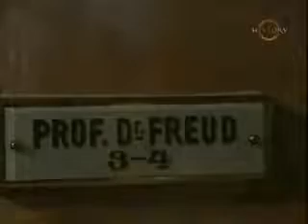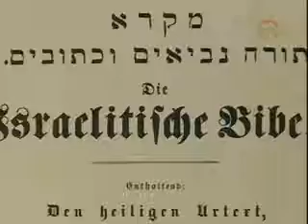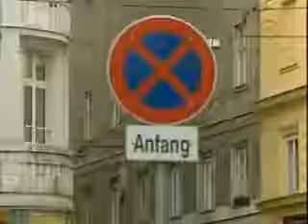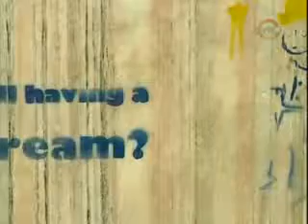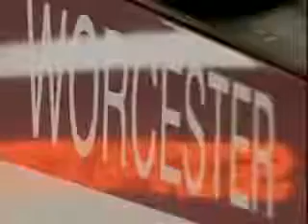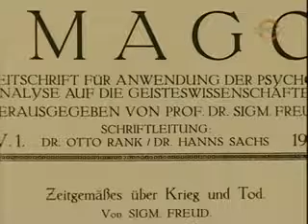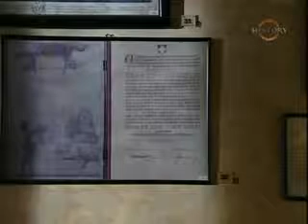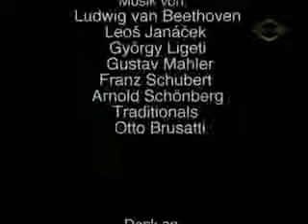Зигмунд Фрейд YouTube 360p